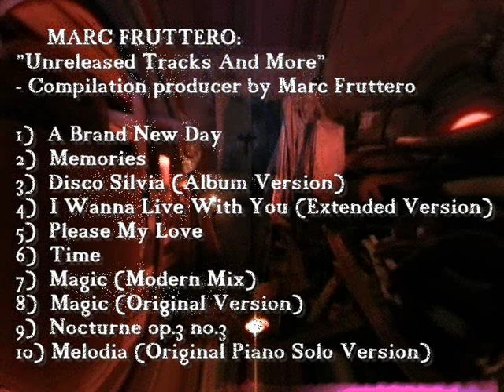Marc Fruttero: A Brand New Day ( sample from the song ) - Trailer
Taken from "Unreleased Tracks and More"
- Digital Download collection -

and many other on-line stores.